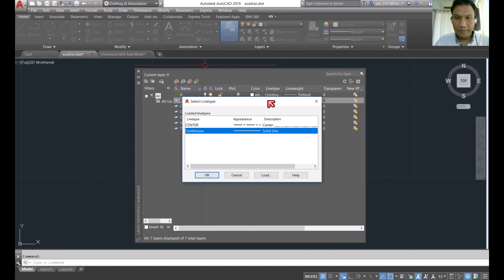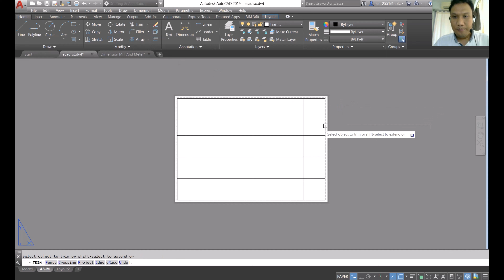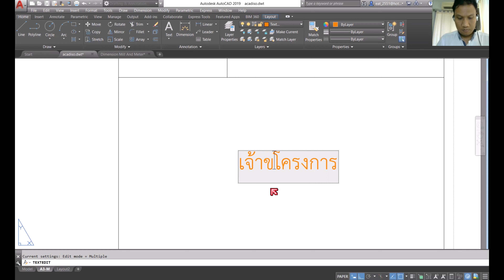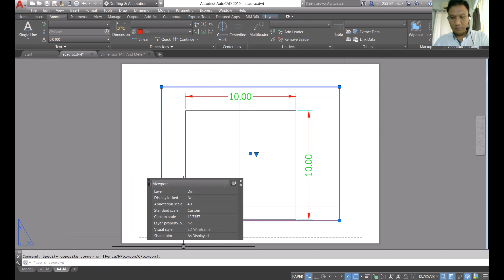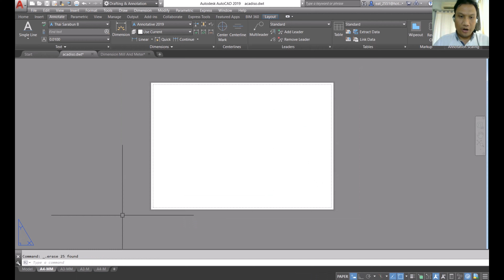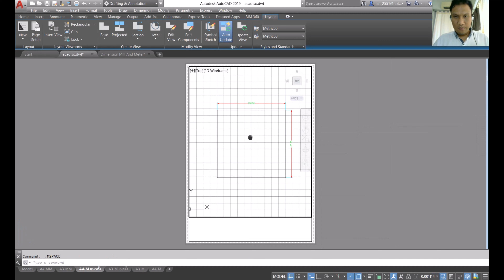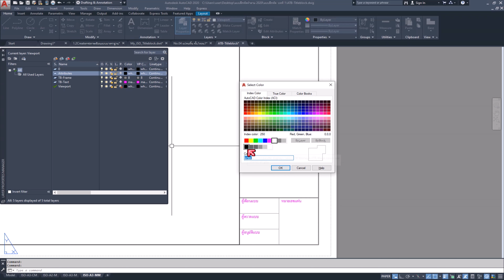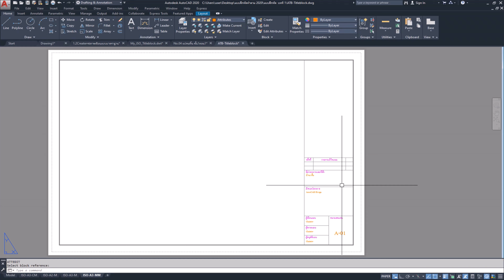2019-2020 AutoCAD Title block with attributes free download (รับสอนออนไลน์)